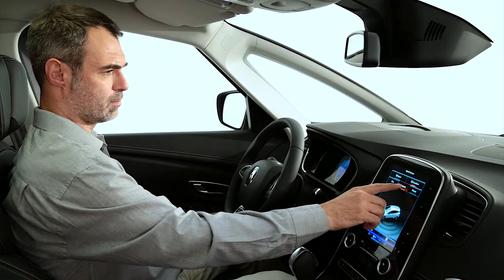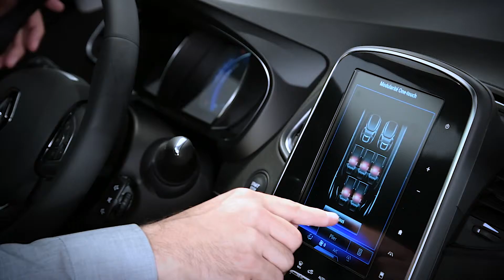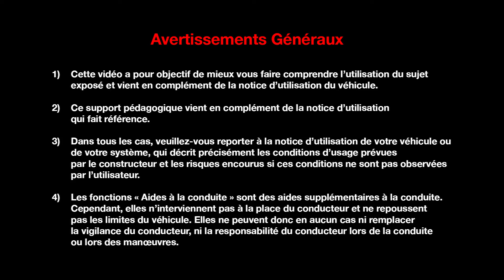PRÉSENTATION INTÉRIEURE GRAND SCENIC